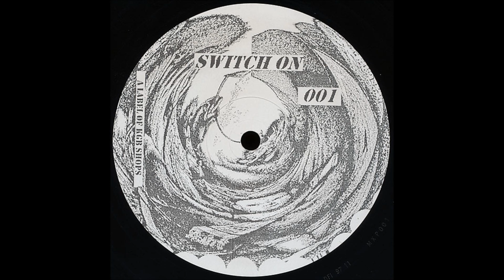Jean-Marc F -Untitled- _A_ (Switch On 001)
track A taken from Jean-Marc F "Switch On 001" vinyl (KGB Records,1997)...enJOY!!!